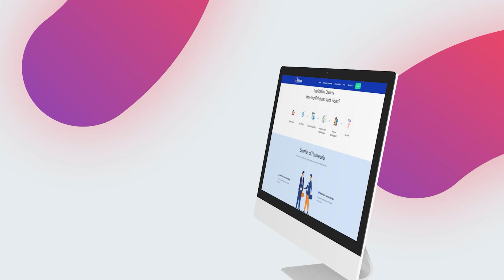Meri Pehchaan | Digital India Week 2022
DIW2022 | माननीय प्रधानमंत्री narendramodi ने ‘मेरी पहचान - पहचान एक, सेवाएँ अनेक’ पहल को राष्ट्र को समर्पित किया। यह राष्‍ट्रीय सिंगल साइन ऑन सेवा है, जिसके तहत देशवासियों के लिए कई ऑनलाइन एप्‍लीकेशंस और सेवाओं को एक्सेस करना आसान हो जाएगा।